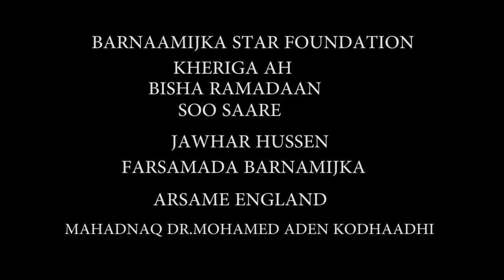STAR TV FOUNDATION TABAARUCAADKA BISHA RAMADAAN